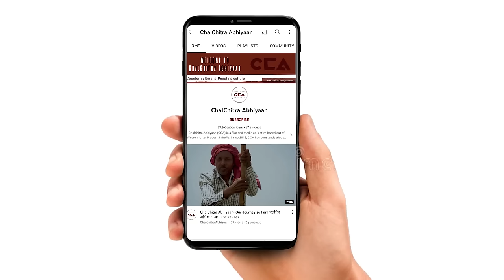राकेश टिकैत: सरकार सभी पर शिकंजा कसेगी| The government will clampdown on everyone- CCA report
ज़िला शामली के ऊन गाँव में भाकियू की 17 दिसंबर को मासिक पंचायत हुई। पंचायत अलग अलग गांव के लोग शामिल रहे और किसानों की समस्याओं पर बात हुई।
इस पंचायत में भारतीय किसान यूनियन के राष्ट्रीय प्रवक्ता राकेश टिकैत ने सभा को संबोधित किया।

On December 17, a monthly panchayat was held in the Unn village of Shamli district. People from different villages attended this panchayat, and discussions were held on the issues of farmers.
In this panchayat, Rakesh Tikait, the national spokesperson of the Bharatiya Kisan Union, addressed the gathering.